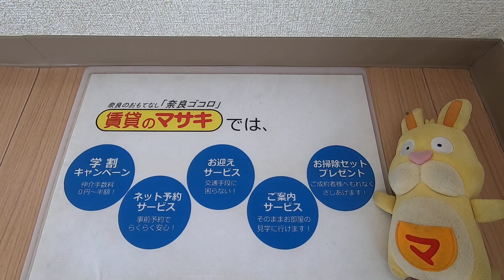【ルームツアー】シティパレス三条大宮P-2｜奈良市奈良駅賃貸｜賃貸のマサキ｜Japanese Room Tour｜001132-2-5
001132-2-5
奈良県奈良市三条添川町7-13にあります評判の良い間取りの1Rマンション【シティパレス三条大宮P-2】の物件紹介動画です。

【シティパレス三条大宮P-2】の詳細情報はこちら